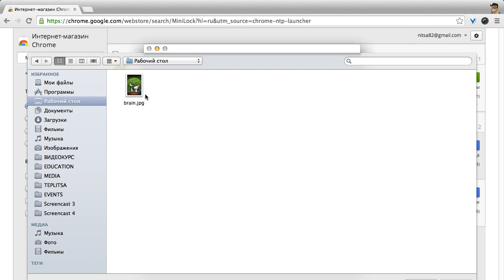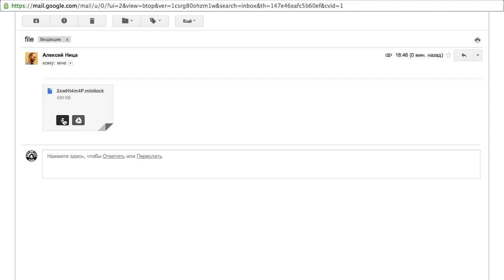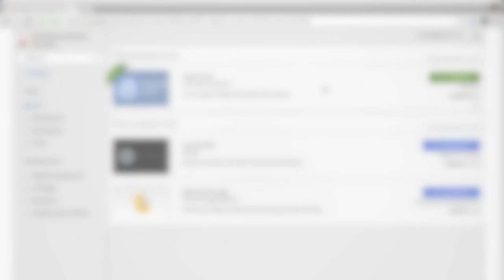Как быстро зашифровать файлы c помощью Minilock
В этом видеоуроке вы узнаете, как надежно зашифровать файлы с помощью MiniLock всего за несколько кликов.

MiniLock - это приложение для браузера Chrome. Приложение является простым инструментом для шифрования вашей информации, доступ к которой будет только у проверенных людей. Можно также использовать MiniLock для шифрования локальных файлов для себя, чтобы хранить их в безопасном виде.

Приложение также удобно тем, что доступ к своему miniLock-идентификатору вы сможете получить на любом компьютере с браузером Chrome, введя свою электронную почту и кодовую фразу, что делает процесс шифрования универсальным.